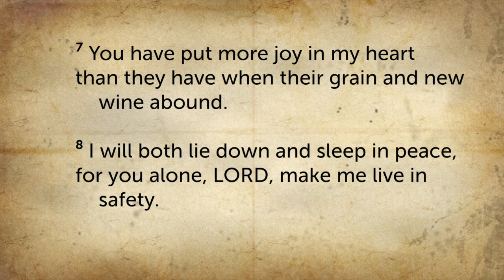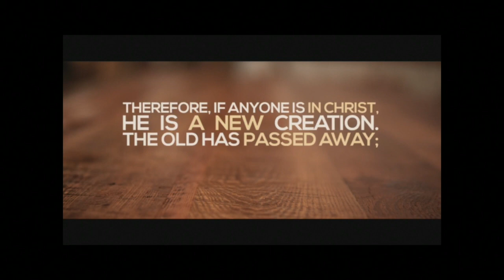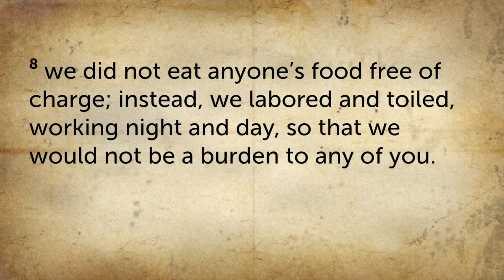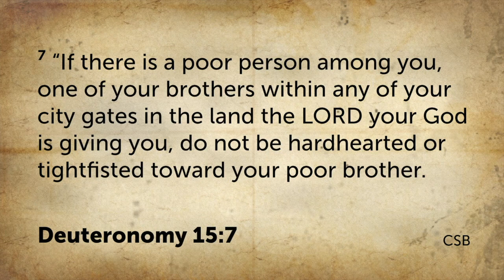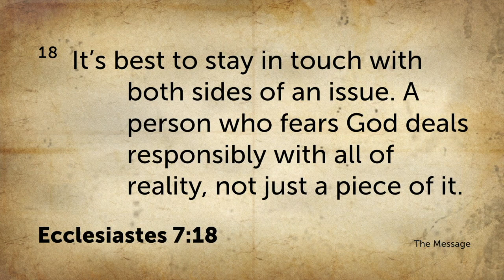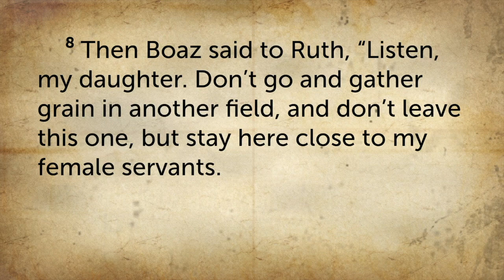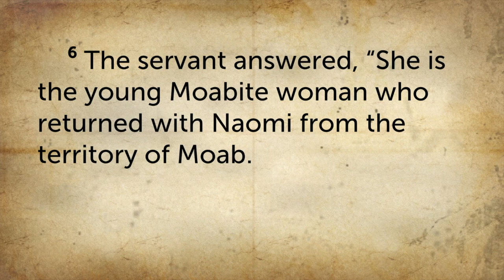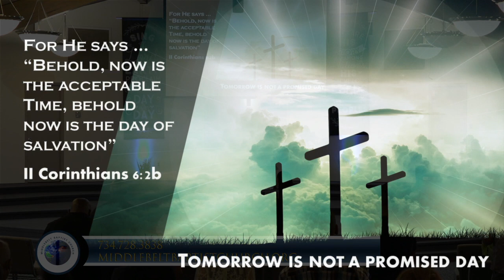"Ministering to the Least of Them" part 3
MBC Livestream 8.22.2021